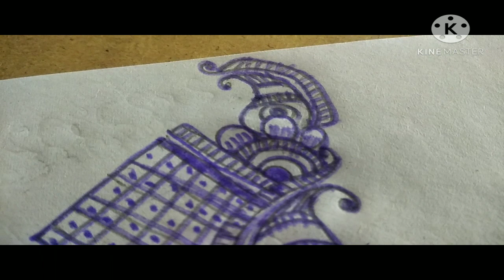mahandhi design 138👍❤️😍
mahandhi design ❤️👍